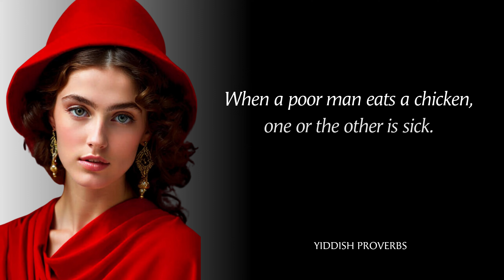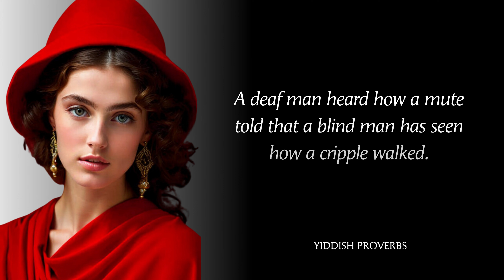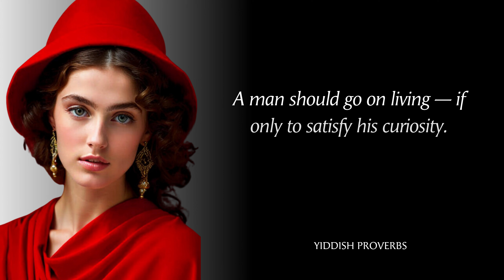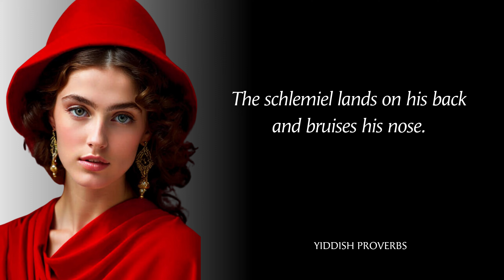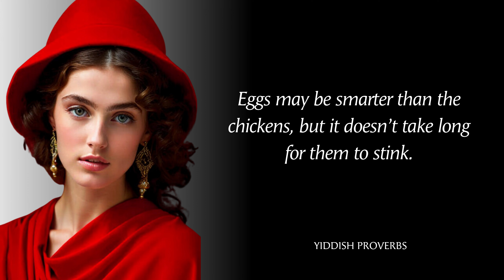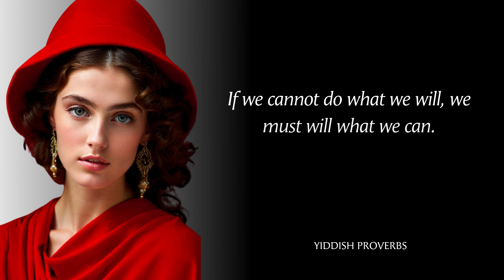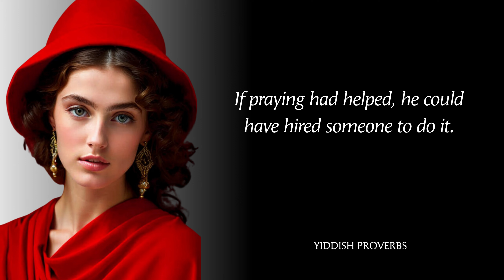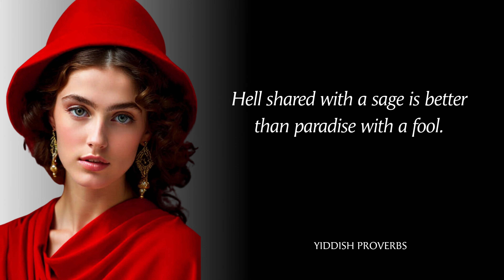Accurate Yiddish Proverbs and Sayings | Ancient Yiddish Wisdom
Uncover the profound truths hidden in Yiddish proverbs. In this video, we dive deep into accurate and authentic Yiddish sayings to reveal their deep wisdom developed over centuries within Eastern European Jewish culture.

You'll learn the intriguing origins of these pithy and poetic turns of phrase. We'll analyze how they encapsulate meaningful life lessons and provide guidance for living with compassion.

Some of the proverbs we'll explore include cryptic expressions like "If grandmothers had beards, they would be grandfathers" as well as more straightforward advice such as "He who asks a question remains a fool for five minutes. He who doesn't remains a fool forever."

Join me as we unpack the cultural context, layered meanings and practical everyday applications of these ancient Yiddish proverbs. Discover how this vanishing language preserves hard-won wisdom won from difficult experiences spanning generations.

Let these creative metaphors, vivid imagery and memorable rhyming enrich your life with their poetic perspectives from history. This compelling video sheds light upon accurate proverbs from times gone by to provide insightful and inspiring wisdom for the ages.